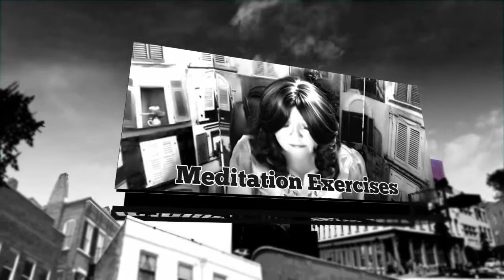100 Days Of Consciousness Anastasia Wraps Things Up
Anastasia Christine of speaks upon her finale days of the "100 Days Of Consciousness."